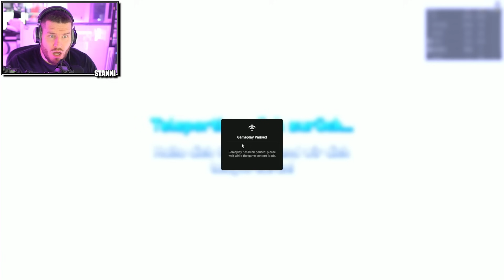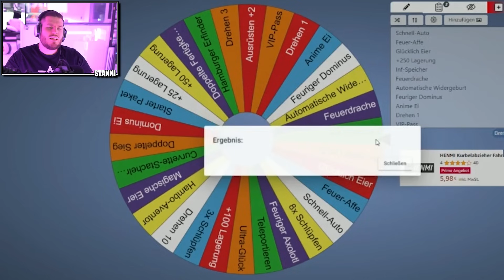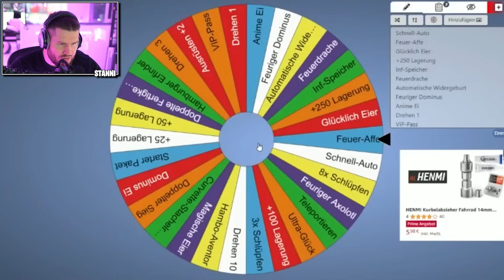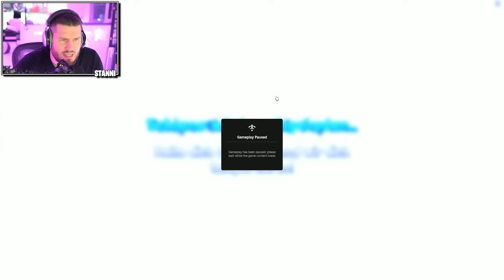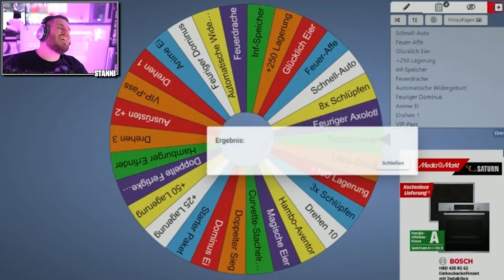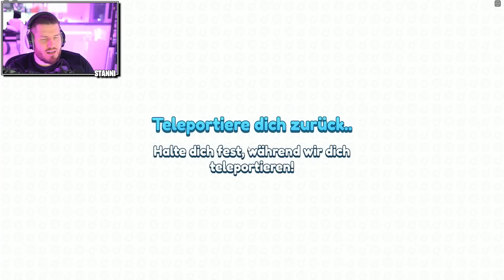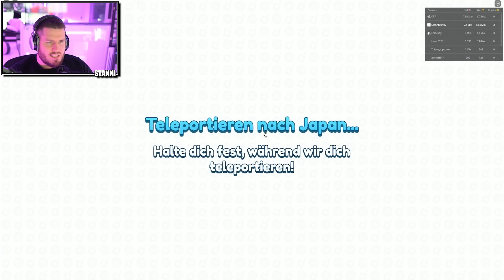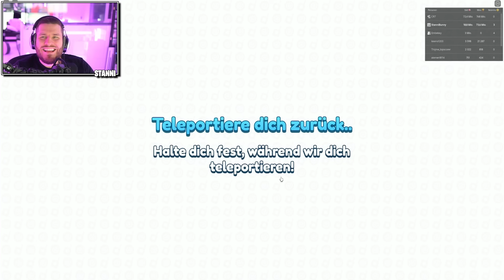wir KAUFEN das TEUERSTE AUTO in Roblox!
⭐️wir kaufen ein DRIFT Auto in Roblox!

mit dabei  @embeblox509

das sind alles meine Lieblings Spiele besonders gerne spiele ich Fortnite , Roblox und GTA 5!